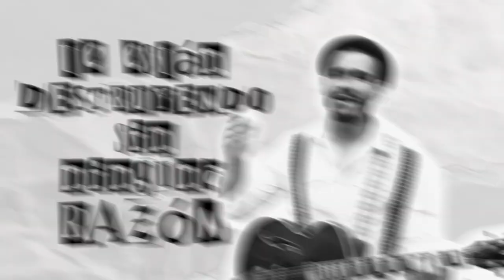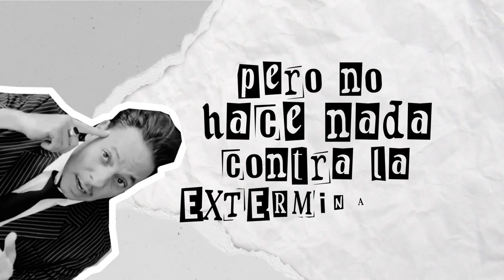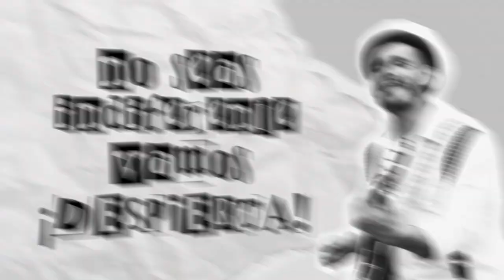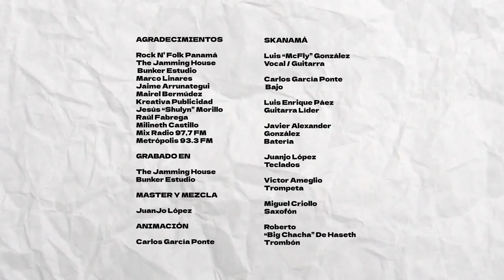SKANAMÁ "Despierta" Ft. Horacio Blanco, Timo Pacheco, Tuti García, Laleska, Sr. Lazo, Santi Alarcón.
Una canción, dónde la reflexión, la ironía y la conciencia se convierten en el mensaje de "Despierta", el nuevo single de Skanamá

La letra de "Despierta" fue escrita hace décadas! y hoy día está más vigente que nunca.

Esta producción cuenta con la colaboración de varios representantes del Ska Latinoamericano:

Timo Pacheco🇲🇽 (@timopacheco), Carlos "Tuti" García 🇦🇷 (@laovejanegraylosgarciaoficial), Horacio Blanco🇻🇪 (@horacioblancomusic), Señor Lazo🇻🇪 (@srlazo), Laleska🇻🇪 (@laleskamusica) y Santigo Alarcón🇻🇪 (@elsantialarcon)

"Despierta" invita al público a qué YA tenemos que hacer algo con el PlanetaTierra 🌎, a cuidarlo, ese futuro que se hablaba en los años 80s llegó... Ya no hay vuelta atrás, estamos en el punto de inflexión, si no actuamos, perdemos nuestro planeta azul.